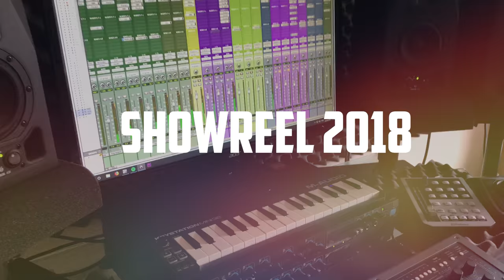John Harcus - Audio Production - Mix Showreel 2018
Hows it going folks? This video is just a little compilation of some of the bands I've had the pleasure of working with this year, so far.

Cheers for checking it out!

Peace.